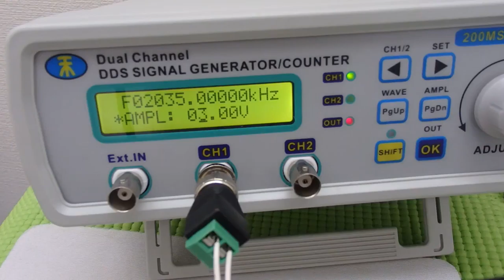超音波システム技術 ultrasonic-labo